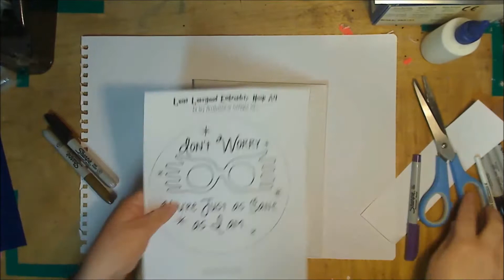How to make Harry Potter themed notebooks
In this video we show you how to make Harry Potter themed notebooks.